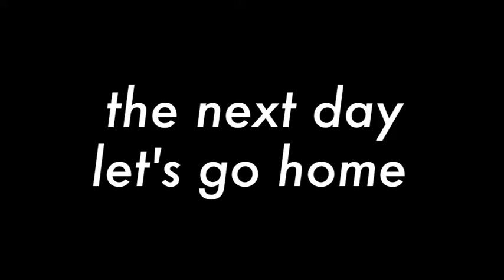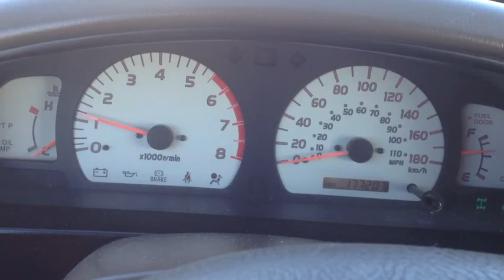Joey's New Dog Truck, short version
Joey's new dog truck on her first trip out